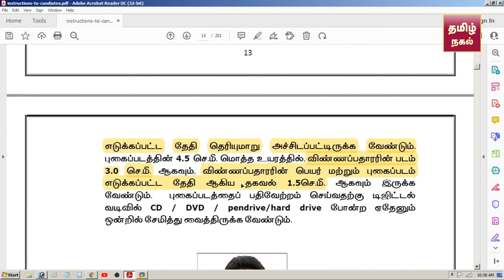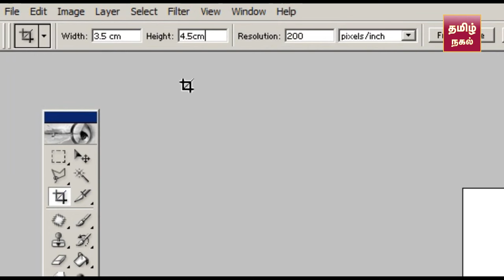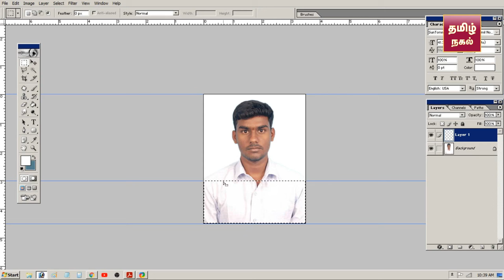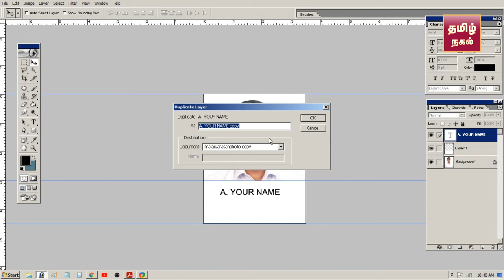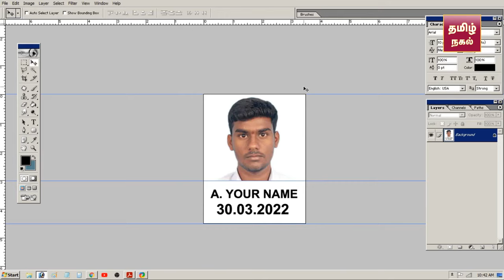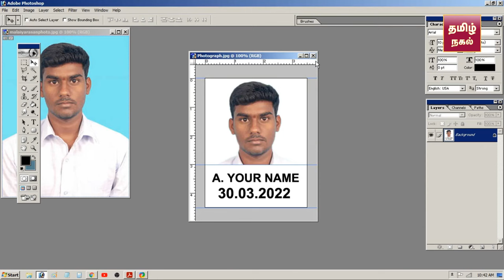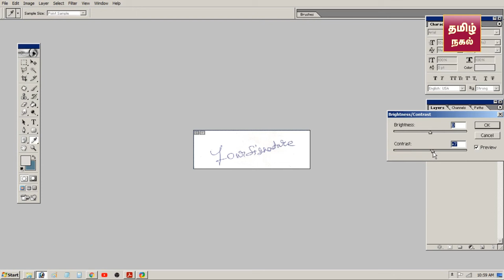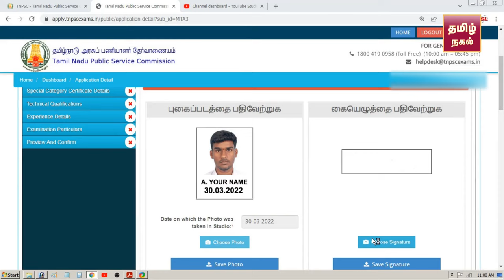TNPSC Group 4 Photo Edit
TNPSC Group 4 Photo Signature upload
Group 4 Photo upload

tnpsc group 4 vao notification 2022tnpsc group 4 recruitment 2022